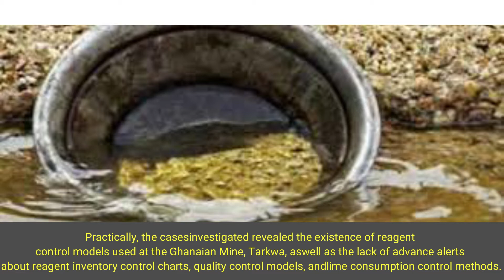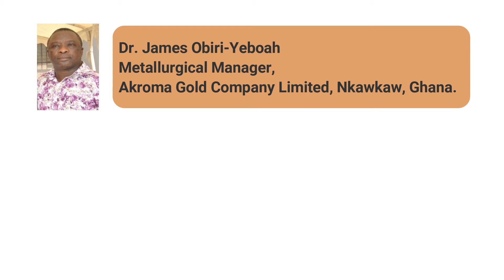Proactive Control Models for Input Reagents Consumption Management at Gold Processing Plant.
Proactive Control Models for Input Reagents Consumption Management at Gold Processing Plant. Case Study: Ghanaian Mine, Tarkwa

This case study authentically demonstrates that a proactive approach to resolving reagent input supply problems at the Process Plant of Ghanaian Mine, Tarkwa is the key to ensuring higher productivity and competitive advantage in today's business environment. Practically, the cases investigated revealed the existence of reagent control models used at the Ghanaian Mine, Tarkwa, as well as the lack of advance alerts about reagent inventory control charts, quality control models, and lime consumption control methods. Furthermore, the minimum and maximum model applications have restricted inventory control to accommodate rapid shifts in consumption rates.  Clearly, the paper identifies lack of proactive measures in the area of limits set for taking corrective actions of the various models. Notably, the focus of the given reference variables determines the future warning signal of slope analysis.  As a result, convergence of opposing target variables indicates a worsening future, while divergence indicates a brighter future.Convergence of identical focus variables, on the other hand, suggests a better future, while divergence indicates a worsening future. The paper suggested using a slope analysis methodology as one of many complementary approaches for improving constructive evaluation of all reagent control models and ensuring a competitive edge in the company's endeavour. This paper recommends more research into the cost and usage variances analysis model as another tool for improving proactive reagent control at the Ghanaian Mine, Tarkwa, Mineral Processing Plant operations.